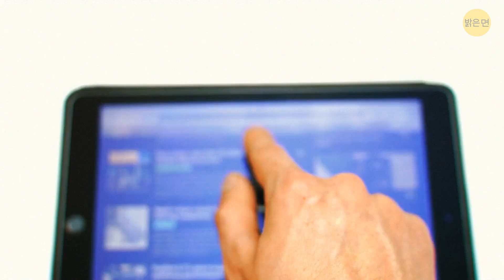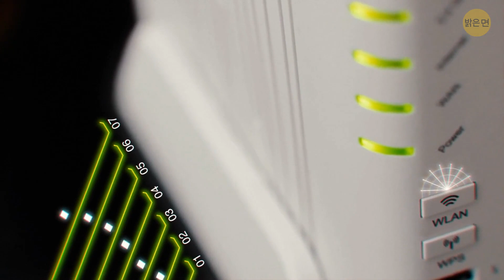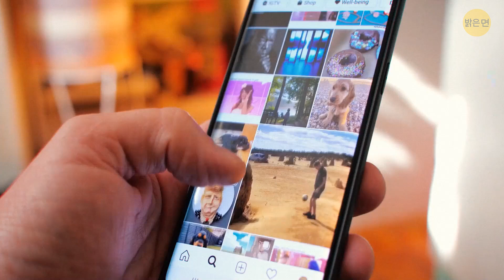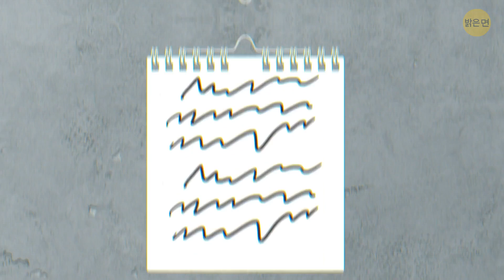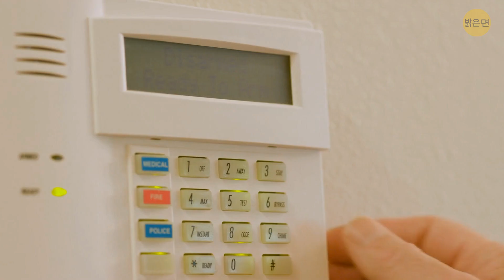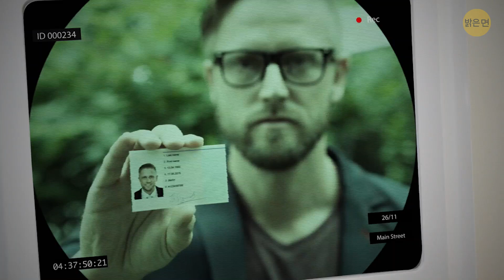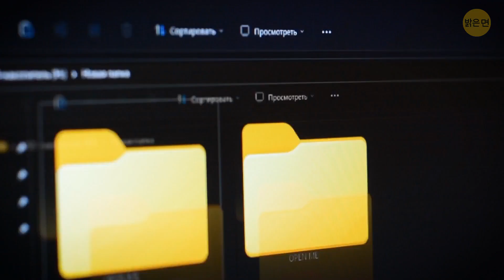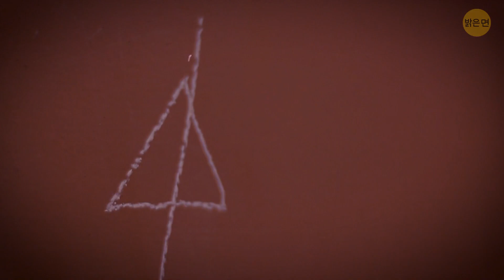나쁜 사람들을 멀리하고 집을 안전하게 지키는 기발한 트릭